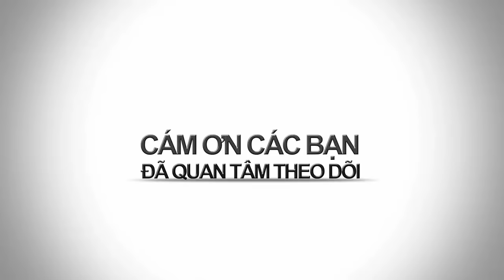BÁO NÓI ONLINE || Bác sĩ hiếp dâm nữ bệnh nhân 18 tuổi bị đình chỉ hoạt động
Bác sĩ Dương hiếp dâm bệnh nhân 18 tuổi bị cơ quan chức năng đình chỉ hoạt động phòng khám để chờ điều tra làm rõ. Bác sĩ Dương phản đối hoàn toàn lời khai của cô Thu và cho rằng cô đã bịa đặt. Ông cho rằng ông chỉ dùng tay đưa vào vùng kín để đặt thuốc viêm âm đạo.

o0o